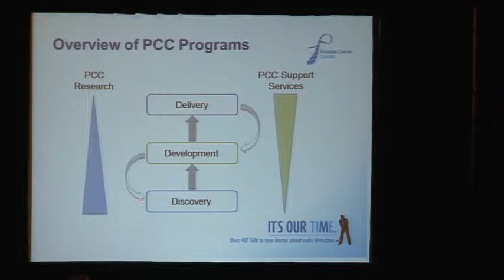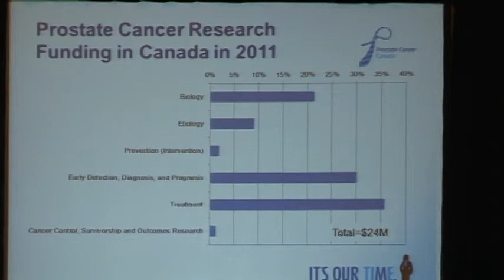National PC Research Strategy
Dr. Stuart Edmonds presenting on Prostate Cancer Canada's National PC Research Strategy at the 2012 PCCN Conference in Regina.